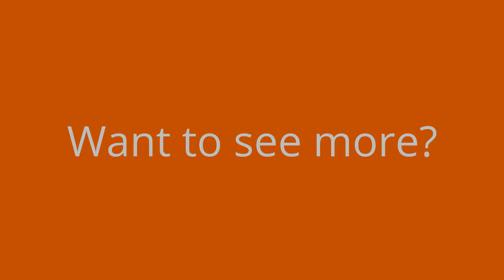The 1-minute flashback: A Well-Managed Mind, the Secret to a Happy Workplace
Balanced emotions lead to healthy state of your mind, and Dana Ritchie teaches us how to free our mind from negative emotions related to past events, and how to release emotional patterns. One of the main techniques being used at her practice is EFT, which stands for Emotional Freedom Technique and is well known around the world.

In this interview, Dana shows us how to manage our mind well not only at the workplace, but during everyday situations to help us achieve our potential and to improve our personal life in general. She also seeks to free us from negative emotions that are part of our mind and could get in the way of personal growth and professional success. E.g.: guilt, fear, anger, etc..